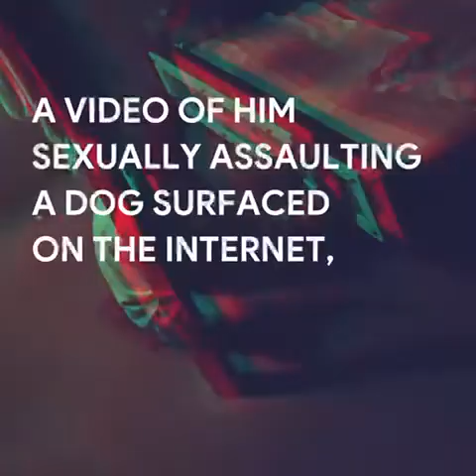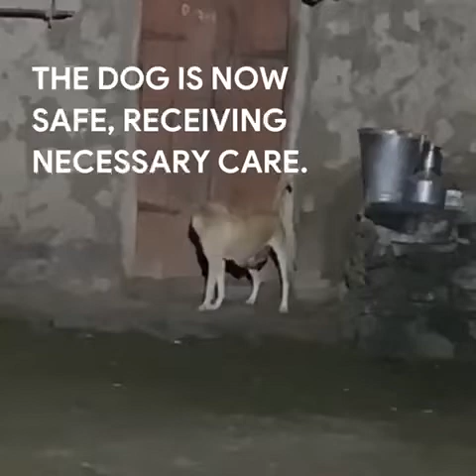Man arrested for raping a dog | Pune | SAS India | Nitesh Khare | Jaya Bhattacharya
When man resorts to acts like these, you begin to question the very existence of humanity.

Taken into custody from Rajgurunagar, 65 year old Bhivsen Dhondiba Takalkar will face the full force of our legal system.

At Society for Animal Safety, these incidents keep us alert and add fuel to our purpose of making people aware that animal cruelty, in any form, will not be taken lightly.

Be a part of this mission. If you see it, report it